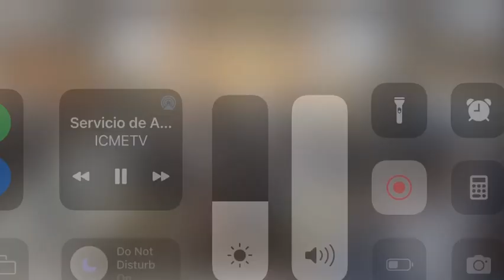Kadesh - Elias Coro Mix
Lead by Alex D Figueroa